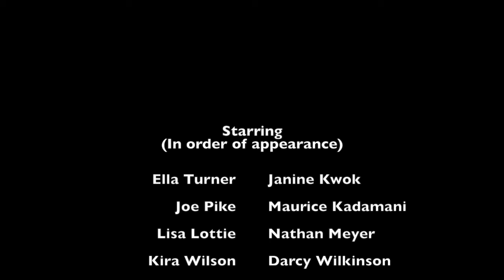TAFTA Class of '21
Congratulations to our class of 2021 graduates!

Both our February and July Intake Full Time Students were forced to manage the challenges of COVID, Lockdowns and Online Learning throughout their six month course. We are so proud of the exceptional work they have managed to achieve as well as their ability to adapt to adversity.

This is a selection of work from their end of program showreels.
Featuring:
Ella Turner (July '21)
Janine Kwok (February '21)
Joe Pike (February '21)
Maurice Kadamani (February '19)
Lisa Lottie (February '21)
Nathan Meyer (February '21)
Kira Wilson (February '21)
Darcy Wilkinson (July '21)
Anthony Edward (July '20)
Jesse Apted (February '21)
Sabrina Rault (July '21)
Munira Younus (July '21)
Pascoe Dunphy (February '21)
Evelyne Dawe (February '21)
Olivia Cantarella (July '21)

Directed by:
John Orcsik, Colin Budds, Sarah Baker

Cinematography by:
James Hyunh, Maurice Kadamani